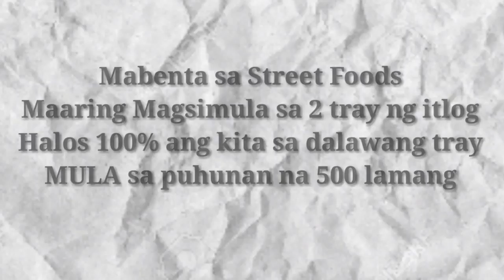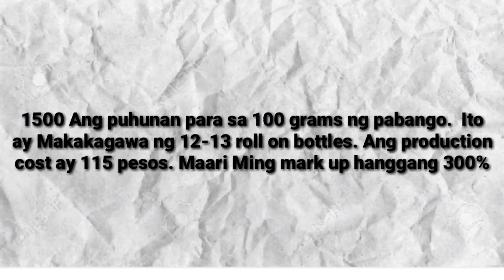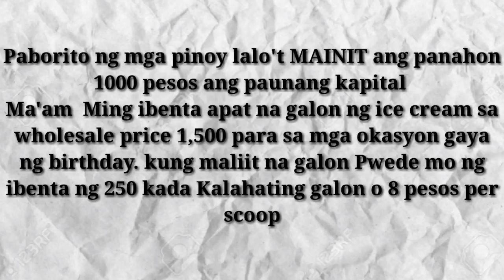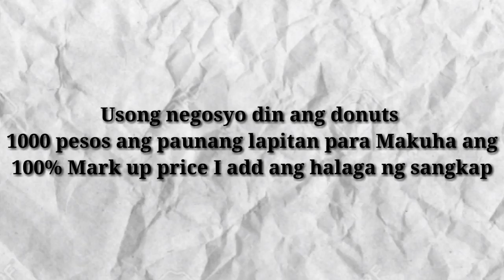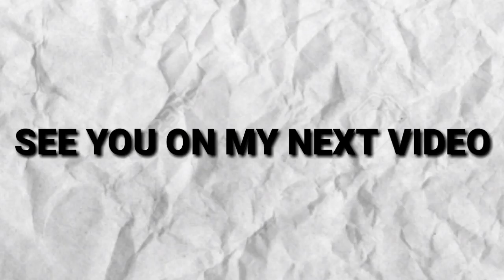MGA PATOK NA NEGOSYO MULA 500-2000 NA PUHUNAN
Free Video Training For OFW
Baon ka ba sa utang, walang ipon, at kapos sa pera?
Kung OO sagot mo, kailangan mo panoorin ito.
Eto Yung Link: 👉 goo.gl/gJ1Gke

Mga PATOK na negosyo sa maliit na puhunan
NEGOSYONG PATOK ngayon 2018

Loadi360.com
Loadi360
Loading business
Paano kumita
Paano kumitang pera sag cash

Best Books To Read I personally Read This Most Recommended BOOKS!

Secrets of the millionaire mind: Mastering the inner game of Wealth – T. Harv Eker
Goals!: How to Get Everything You Want -- Faster Than You Ever Thought Possible – Brian Tracy
You Can Win: A step by step tool for top achievers – Shiv Khera
MONEY Master the Game: 7 Simple Steps to Financial Freedom – Tony Robbins
THINK AND GROW RICH – Napoleon Hill
Tools I personally Use for my videos:
Canon PowerShot ELPH 180 Digital Camera w/Image Stabilization and Smart AUTO Mode (Silver)
Apple iPhone 7 32 GB Unlocked, Rose Gold (Certified Refurbished)
Gaming Headset,DLAND 3.5mm Wired Bass Stereo Noise Isolation Gaming Headphones with Mic for Laptop Computer, Cellphone, PS4 and so on- Volume Control (Black and Blue)
Phone tripod, UBeesize Portable and Adjustable Camera Stand Holder with Wireless Remote and Universal Clip for iPhone, Android Phone, Camera, Sports Camera GoPro